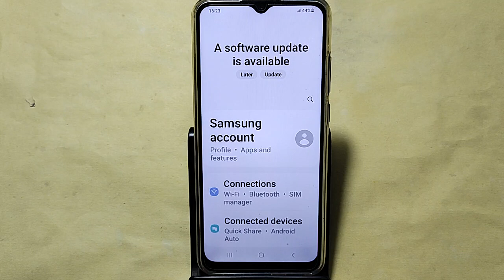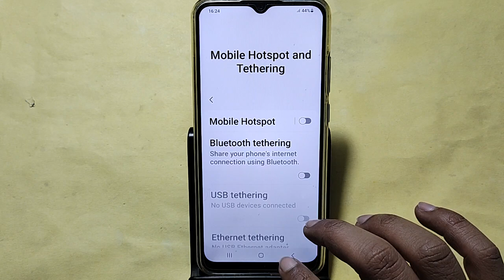How to set data usege, Samsung galaxy A05s me data limit Kaise lagaen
Best powerful CPU under 10k

60-Inch Tripod with Bag

7 Socket 6A Extension Board